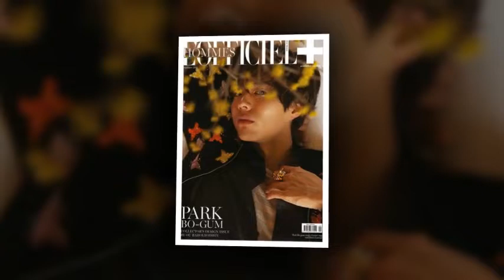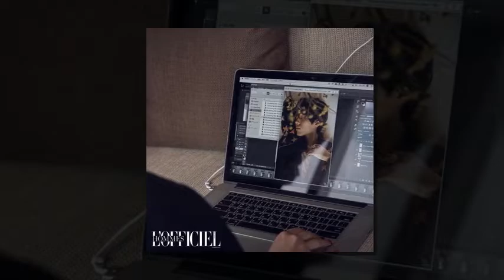CHARMING💜💫💜💜💫 — feeling loved.​BogumMagic TH Fans